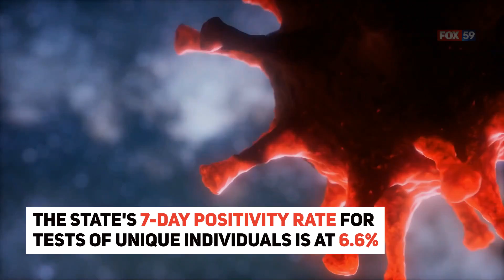Indiana COVID-19 update 9/22